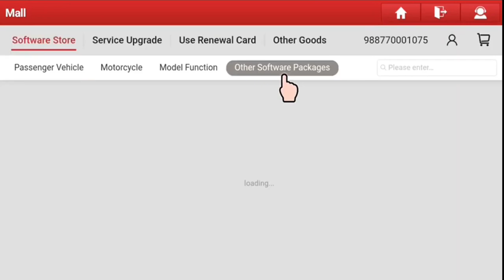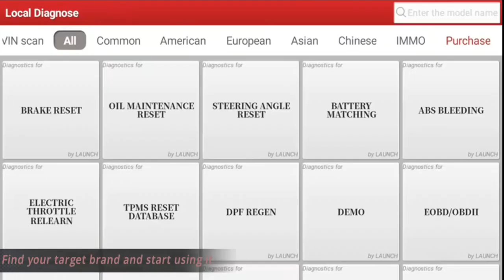LAUNCH X431 PRO TT: IMMO Function Kit Purchase and Activation Guide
LAUNCH X431 PRO TT all-around scan tool comes with:
✅Full Bi-directional Control
✅ECU/Online Coding
✅38+ Services
✅All Systems Diagnostics
✅FCA AutoAuth
✅CANFD DOIP
✅ VAG Guide
✅Higher hardware configuration
✅Refresh Hidden Functions
✅Auto Vin
✅Remote Control
✅20,0000+ Vehicle Coverage
✅ 25 languages
✅14 Extension Modules Supported.